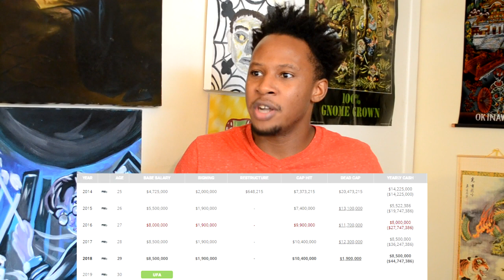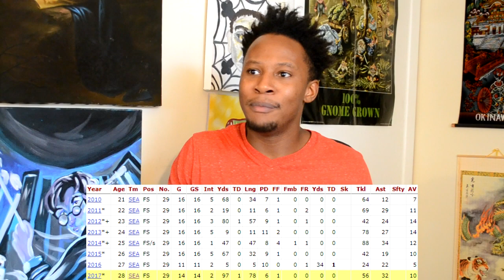CAROLINA PANTHERS TO PURSUE EARL THOMAS OR TRE BOSTON?!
There's been a lot of questions surrounding the Carolina Panthers secondary this offseason, and it has people wondering if we should pick up or trade for new players. But is that the right decision right now?